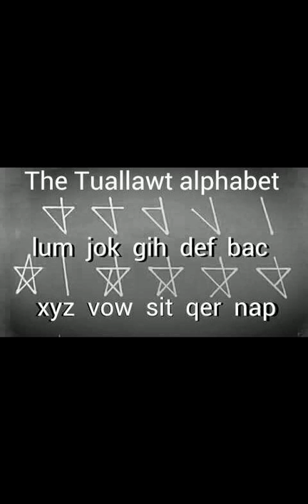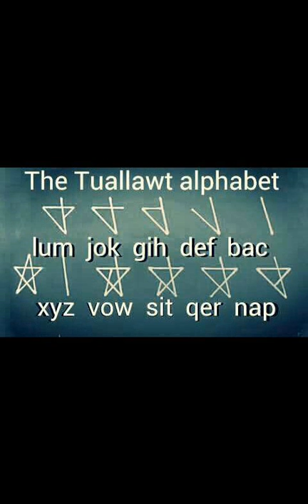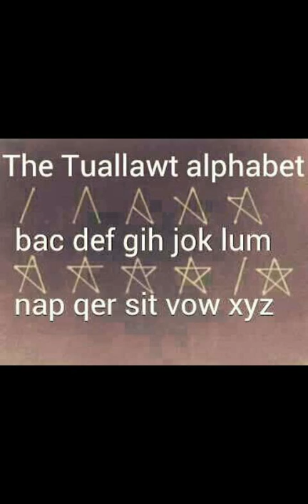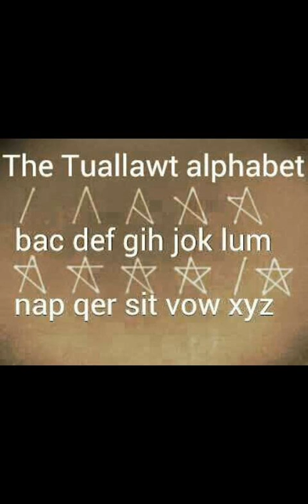Salai Rih Lian Luai